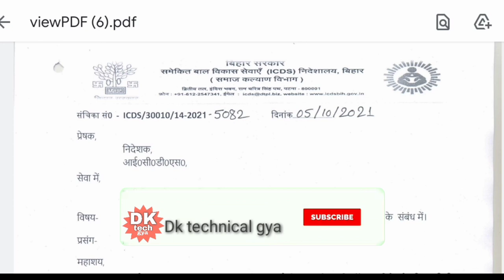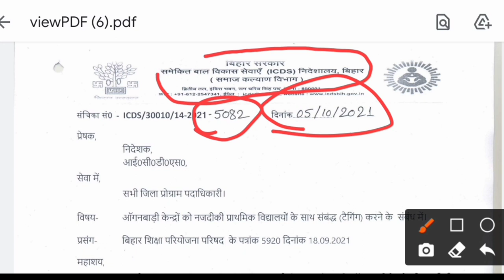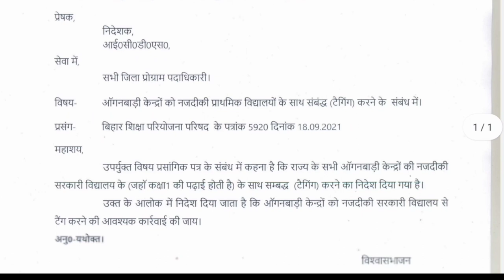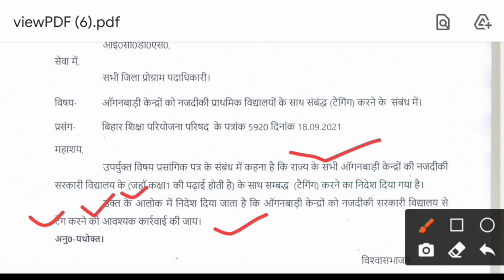सभी आंगनबाड़ी केंद्रों नजदीकी प्राथमिक विद्यालय में होंगे टैग!icds विभाग ने जारी किए पत्र!icds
लाइक कीजिए 👍
कमेंट कीजिए...

Anganbari news
Anganwari anpration
Poshan Tracker
Poshahar vitran
Anganwari pmmvy
Anganwari mkuy
Poshan Tracker tikakaran
Bihar anganwari